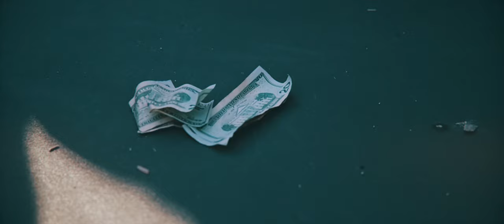Ill Bred ft. Bunk Ladden - Cream Phantom (Official Music Video) Dir. @ideafilmsllc Prod.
Ill Bred ft. Bunk Ladden - Cream Phantom (Official Music Video)